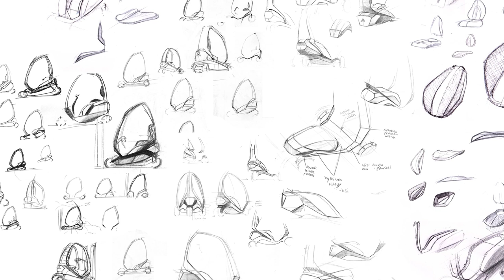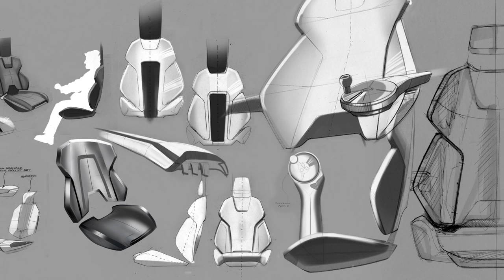Futuristic forklift designs from Mitsubishi Forklift Trucks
Always innovating, we worked with the next generation of industrial designers to reimagine forklift truck operations. The results? A glimpse into the future, including AGV and MGV operations, where a windscreen interactive display delivers vital information – at a glance – to drivers, as well as those working in close proximity to them (and driverless vehicles, too!)